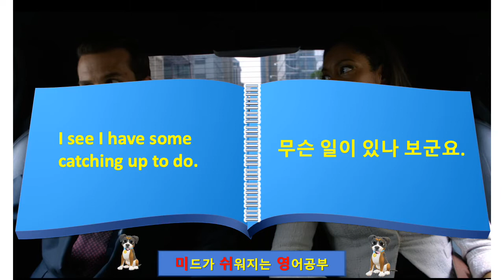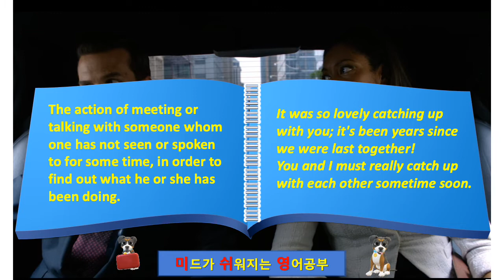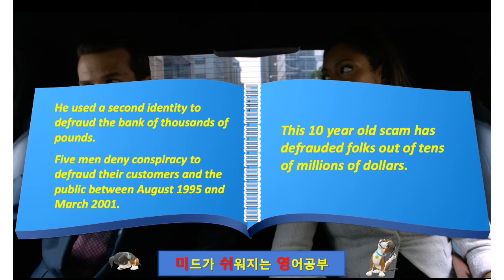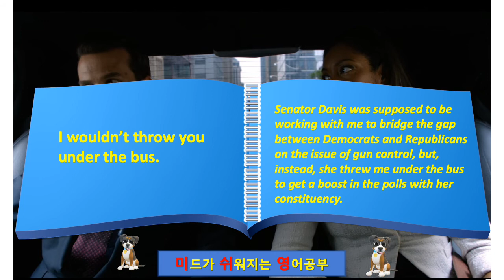미드영어 Suits 1415 "some catching up" ??, "defraud FDA" ??, "throw someone under the bus" ??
미국 변호사 사무실의 이야기를 그리는, 꿀잼 미드 "Suits" Season 1, Episode 4에 대한 영어 공부 입니다